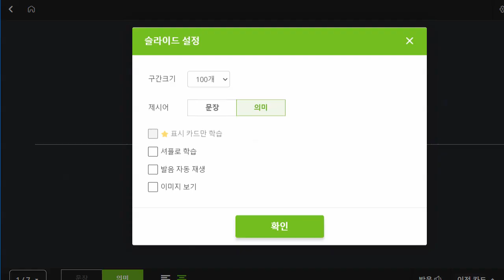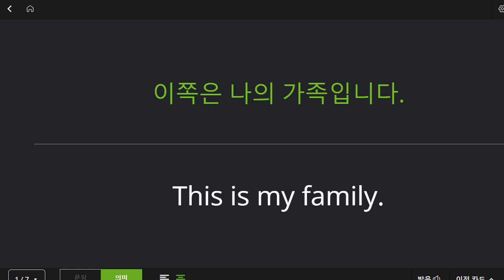박청용 2022 10 11 초등 기초회화 2단계 말하기 성취도 80